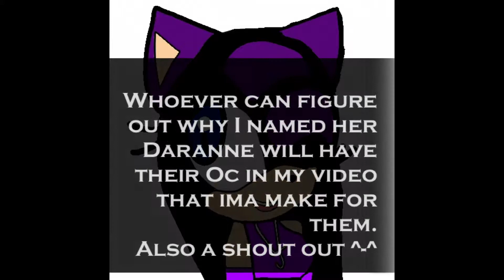Sonic Update With Couples.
I wonder who it's gonna be. XD